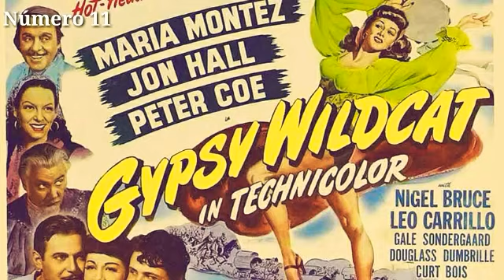Conoce A La Reina Del Tecnicolor: ¡María Montez!👸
En este vídeo conocerás a María Montez, conocida como la primera Dominicana en adentrarse al mundo hollywoodense en los años 40, a quien por su notoria belleza y fama en las películas en tecnicolor fue bautizada con el titulo de "La Reina Del Tecnicolor".